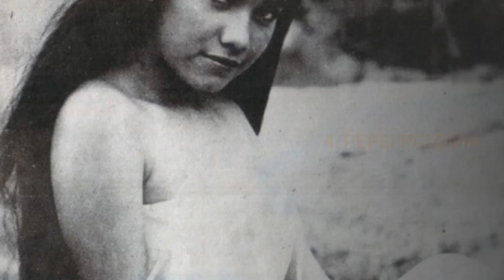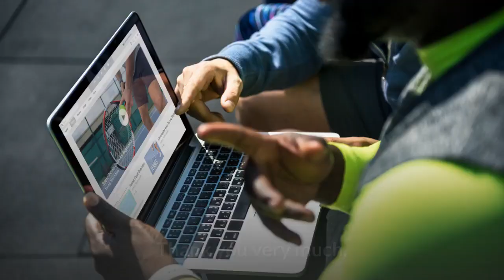Top 10 Sexy Stars of the 80s In Philippine Cinema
Goddesses in the 1980s, they were the reason men lined up in cinemas and young boys held secret Betamax sessions in order to, er, appreciate their beauty.

These women were worshiped by their fans. A few of them transformed themselves into serious actresses, but others never got past the "sexy star" label.

💰You can earn up to $2,047.50 per MONTH without ever enrolling a single person!
And if you decide to share our amazing products and compensation plan with others, you can earn even more!

old and beautiful stars, sexy star, list of bold star in philippines, bold 4 star over me, top 10 clod stars of the 80s in philippine cinema